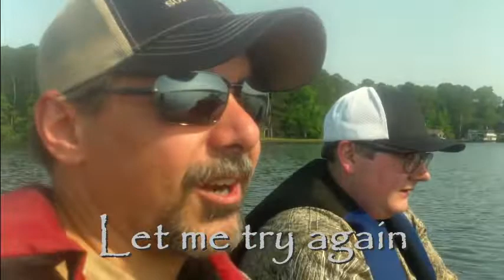Tough Day Fishing Caney Lake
Hey folks. Thanks for all the views lately. Wesman and I went to Caney Lake again the other day, and it was tough to be honest. But any day out on the water is a good time. The bass just were not biting well but we were persistent. We had fun, which is most important.